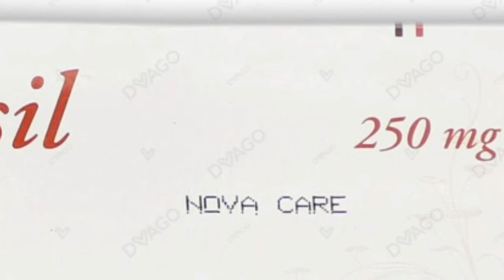Tablit Terbisil use and side effect